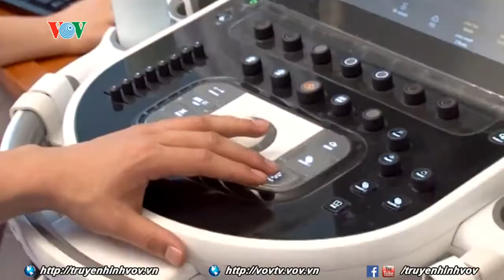Câu chuyện trái tim số 23: Á hậu Ngô Thanh Thanh Tú và MC-Diễn viên Thanh Vân